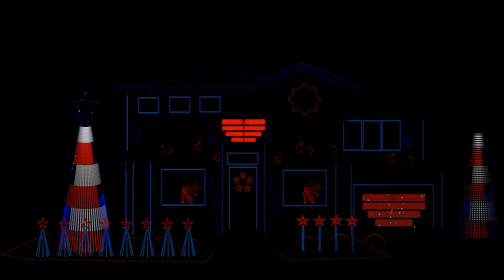Trap Remix: Here Comes - Santa Claus: xLights Sequence - Pro Layout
All PPD sequences include programming for a  mega tree and matrix